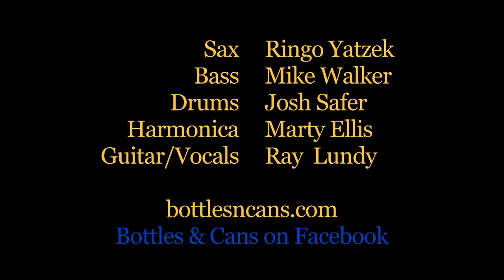Back From Iraq by Bottles & Cans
Words & music by Bottles & Cans.
A song from our first album, this version was recorded by
Scott Copeland and his crew late one afternoon in September 2012.